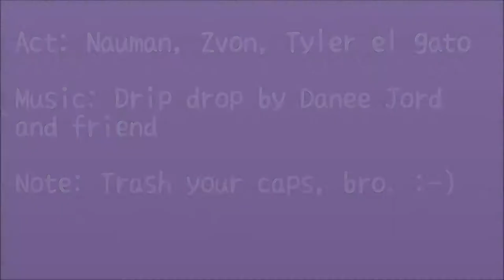Trash the cap